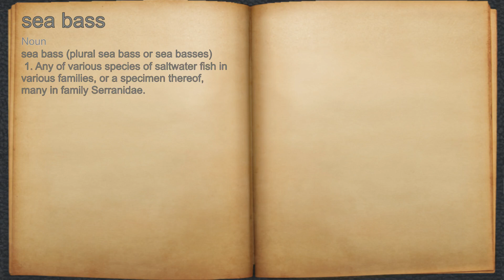What does sea bass mean?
A spoken definition of sea bass.

Intro Sound:
Typewriter - Tamskp